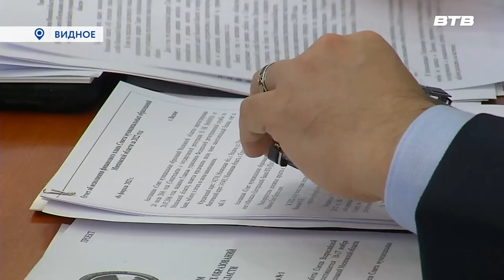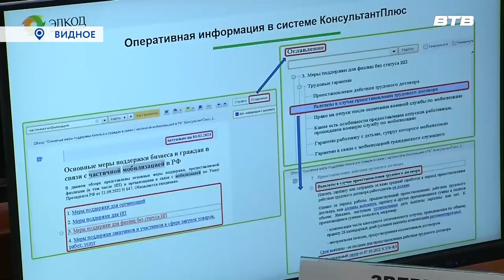НА ПОВЕСТКЕ ДНЯ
В администрации Ленинского городского округа прошло заседание президиума Совета муниципальных образований Московской области. На нём подвели итоги прошедшего года на наметили планы работы на 2023-ий. А также обсудили юридические и финансовые аспекты деятельности совета. Максим Козлов расскажет подробнее.